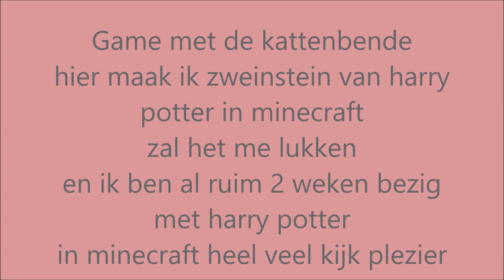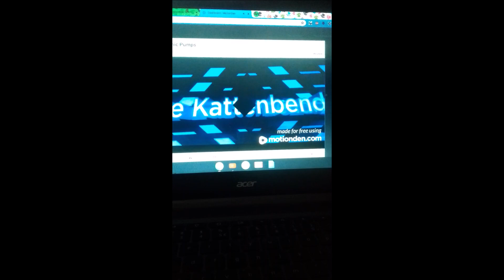De Kattenbende welkom bij zweinstein in minecraft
en toen was het tijd voor even een game video
hier zien jullie dat ik bezig ben
om zweinstein na te maken
in minecraft
zo ben ik dus van plan
om alles na temaken van harry potter
maar dan in minecraft
hopelijk vinden jullie dit een
leuke video

Nikki
Erica
Boeffie
Felix
Kristel